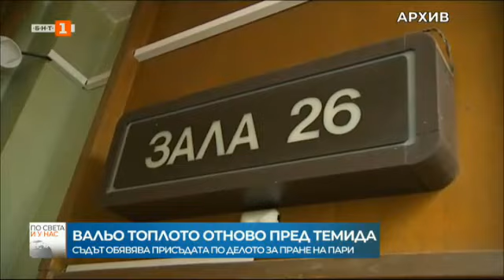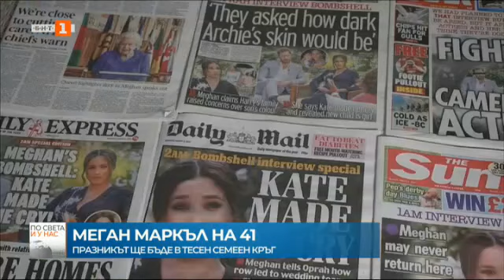По света и у нас – 04.08.2022, 08:00 ч. по БНТ